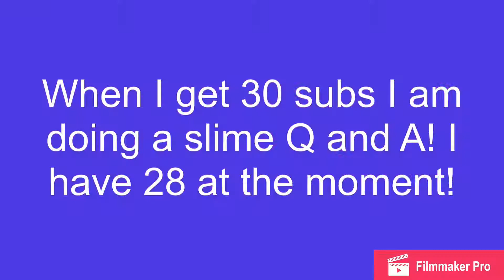Slime Q and A when I get 30 subs!